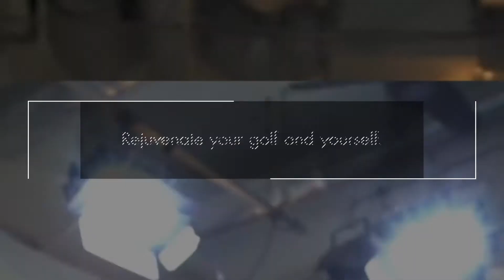20周年を迎えた54ゴルフプロアマ大会を終えた翌日は54星野の49歳の誕生日でした。プロゴルファーの49歳は50歳のシニアツアー入りを間近にした時期。そんな1日をVLOG！【54Vlog 星野 豪史】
星野 豪史　Instagram
54hoshino
星野 豪史　Twitter
＠54HOSHINO

1994年4月に大学を休学し渡米、10月、プロ転向。帰国後は1999年にはAsian PGA TOUR、2001年〜2006年にはJGTO(日本ゴルフツアー機構)が主管するJGTO TOURならびにJGTO  Challenge TOUR(現Abema TV TOUR)にてプレー。
1994年より、Mike  Smith氏に師事し、2005年からはショートゲーム理論においてStan Utley氏に師事する。
2002年に54GOLF CLINICを設立、クライアントの多くからシングルプレイヤー、クラブチャンピオンを輩出し、各界に顧客を抱える。また、ジュニアゴルファー育成、学生ゴルファー育成にも定評があり、東京都国体代表選手多数、東京都ジュニアゴルフ選手権優勝者多数を育成している。
2010年6月には初心者向けジュニアゴルフスクールを起業し、エグゼクティブプロデューサーに就任。2016年11月に同社を上場企業に売却し、エグゼクティブプロデデュサーを退任。プロゴルファーだけでなく経営者としての一面も持つ。